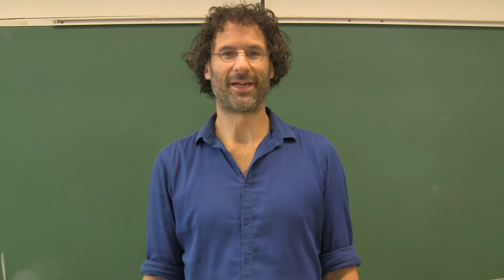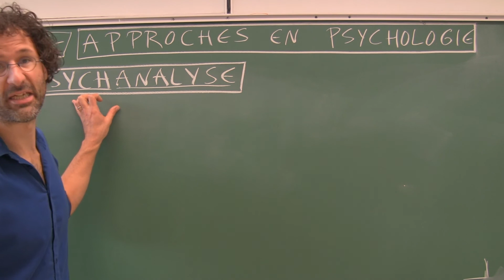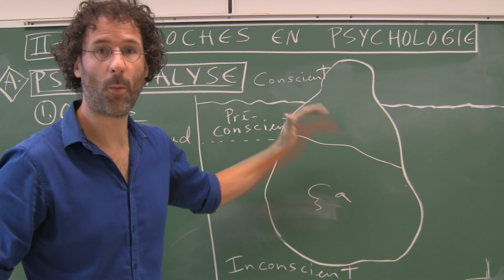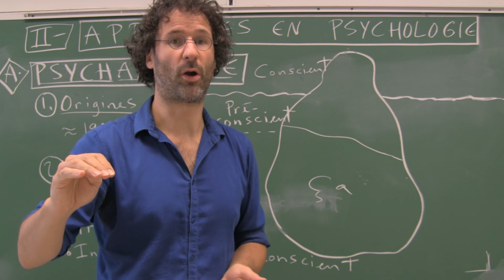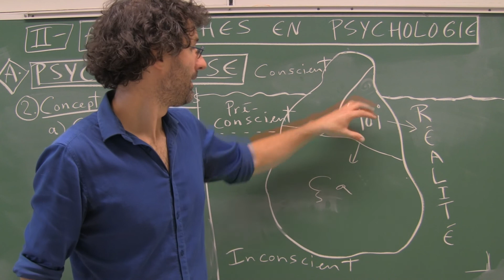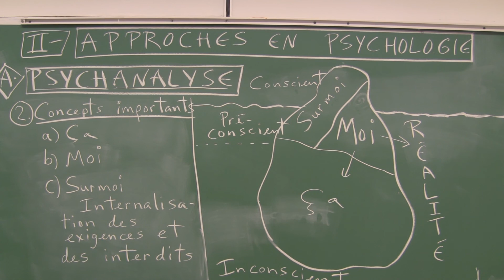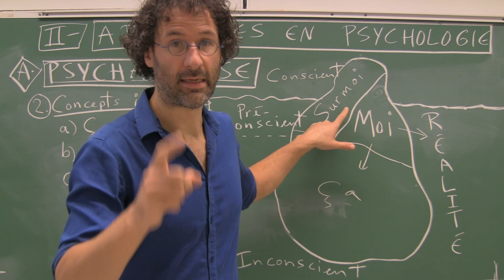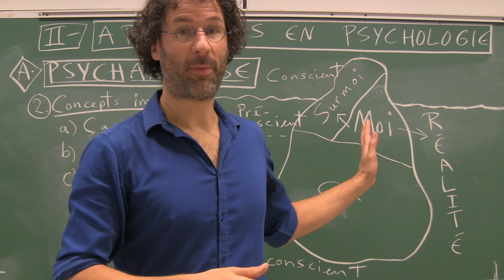Psychanalyse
Dans quel contexte Freud a-t-il développé la psychanalyse? Qu'est-ce que le ça, le moi et le surmoi? Toutes les réponses dans ce petit survol de la psychanalyse telle que vue par Freud.